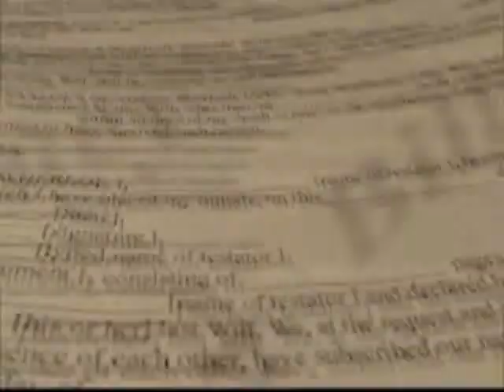FERIA DEL EMPLEO UAEM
EL RECTOR DE LA UAEM, JORGE OLVERA GARCÍA, Y EL SECRETARIO DEL TRABAJO DEL GOBIERNO DEL ESTADO DE MÉXICO, FRANCISCO JAVIER GARCÍA BEJOS, INAUGURARON LA FERIA DEL EMPLEO PARA JÓVENES UNIVERSITARIOS UAEM 2014.